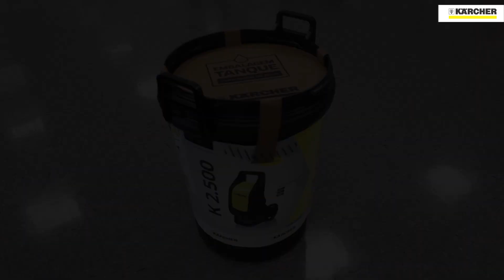Kit Água de Reúso Kärcher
Já pensou em fazer uma limpeza eficiente sem gastar água? A Kärcher já. Com o novo lançamento da Kärcher, o Kit Água de Reúso, você reutiliza a água, da chuva ou da máquina de lavar por exemplo.
O Kit Água de Reúso é muito mais que um lançamento Kärcher, é economia, consciência ambiental e tecnologia para os cuidados do seu dia a dia.